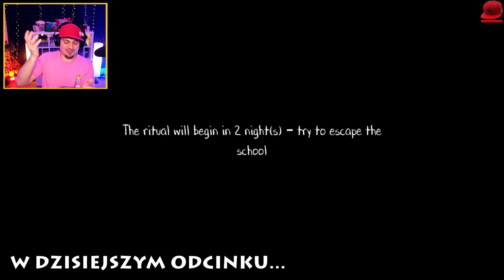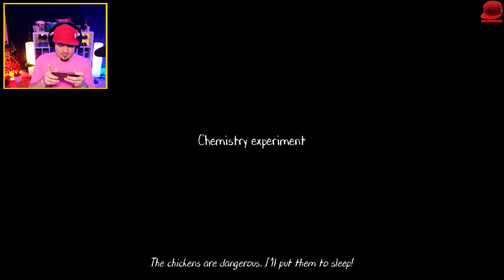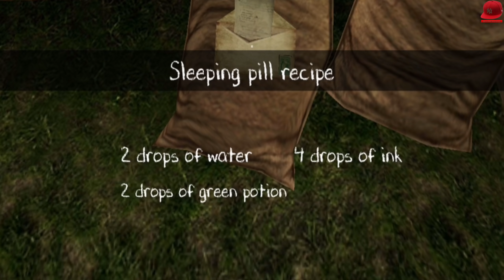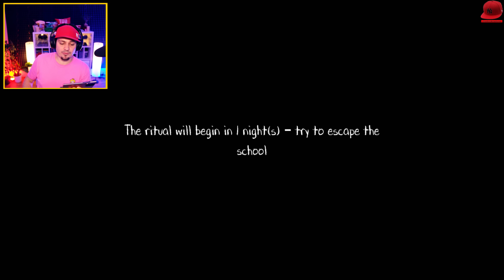⛪ EVIL NUN 2, czyli STRASZNA ZAKONNICA i jej prawdziwa HISTORIA! ⛪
Evil Nun 2, czyli co się działo przed tym, gdy Zakonnica zamieniła się w te monstrum, z którym mielismy do czynienia w Strasznej Zakonnicy! Czy odkyjemy sekret zakonnicy?

🏈 | Zagrajmy w Evil Nun 2 - PL / Po Polsku | Juniorski Gameplay 🏈

HASHTAGI ⇾